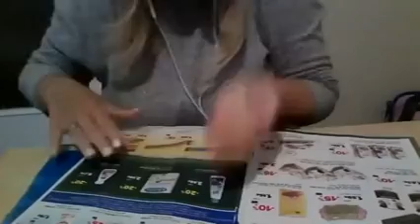Oficina sobre Cultura Indígena, para brasileirinhos que moram na Grécia.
Vídeo de Adonis Xavier Souza